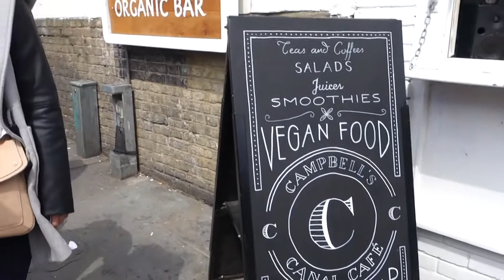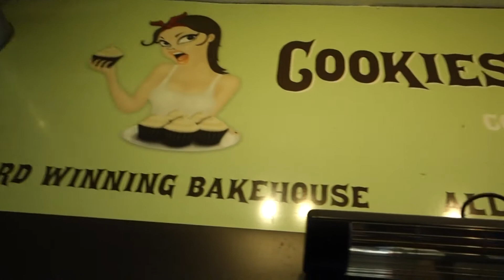EATING VEGAN FOOD AT THE CAMDEN MARKETS!!!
THIS FOOD HONESTLY OH MY FRICKIN GOODNESS!

snaps: leahruss

Whatsup fam! My name is Leah and I'm a music enthusiast that attends way too many concerts and speaks waaaay too much about them in my daily life. Because of this, I have taken my nonstop chatter to youtube to talk not only about music, but life and a little thing called veganisim. Much love, Leezy xxx